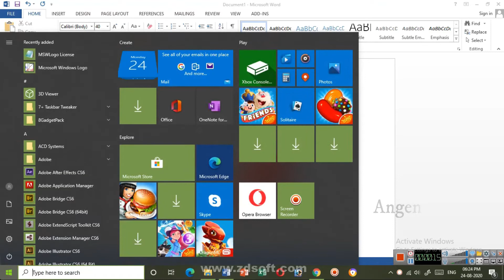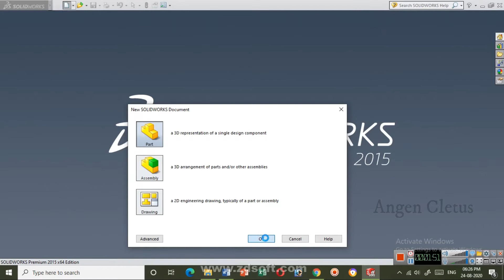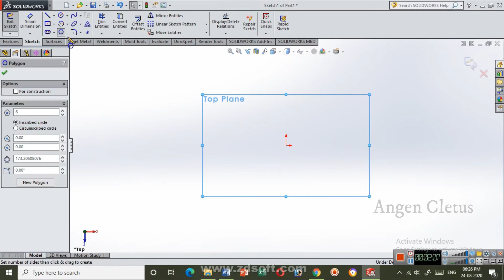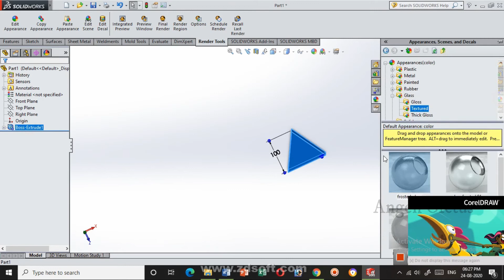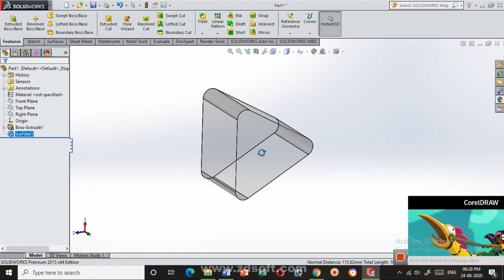Triangular Prism On SoildWorks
To Draw Triangular Prism On SoildWorks